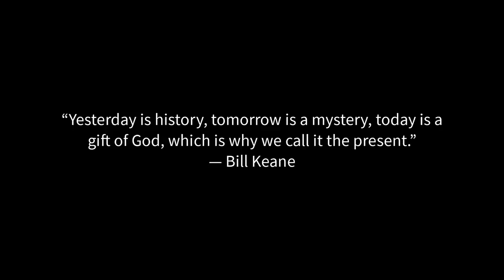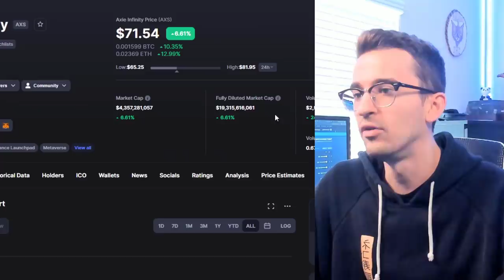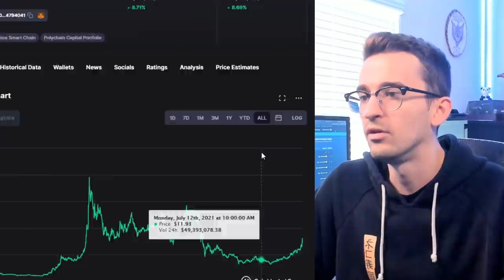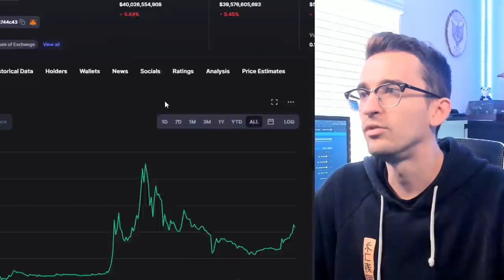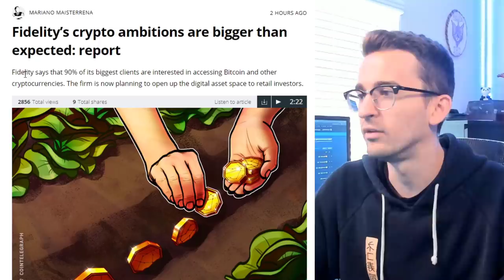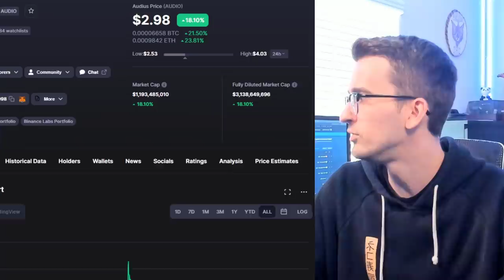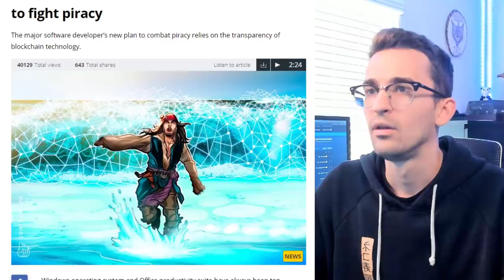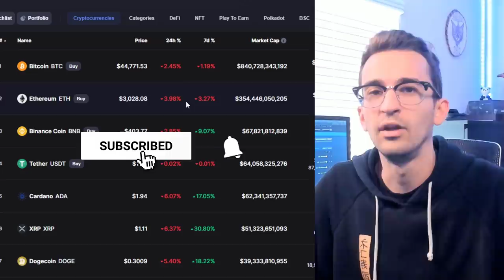CRYPTO NEWS - ALTCOIN SEASON, BITCOIN ANALYSIS, NFT BUBBLE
A huge Altcoin season could be coming. In this video, we discuss the Crypto markets and where things are headed, Altcoins that have been surging like Solana, Ripple XRP and Cardano and the NFT mania that is causing crazy gas fees.

TIMESTAMPS
00:00 Crypto news intro
0:40 Crypto Market Updates
2:10 What I look for in small altcoins
3:34 Avalanche AVAX
4:33 Bitcoin Price Discussion
6:40 Crypto and NFT giveaways
6:55 Dogecoin Huge News
8:30 Fidelity Crypto Demand Surges
9:30 Altcoin season coming?
10:50 Solana SOL Price Surge
11:20 TikTok partners with Audius AUDO
12:14 Warlmart Hiring for Crypto Product Lead
14:00 NFT Mania and Crazy Gas Fees
15:30 My plans in the NFT space

 Trade Cryptocurrency on Binance (Get trading fee discounts)